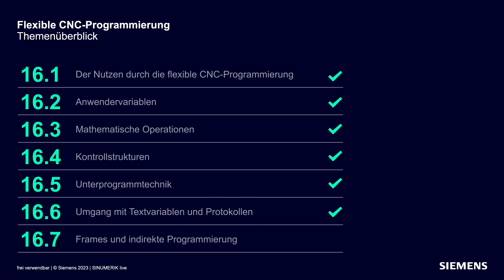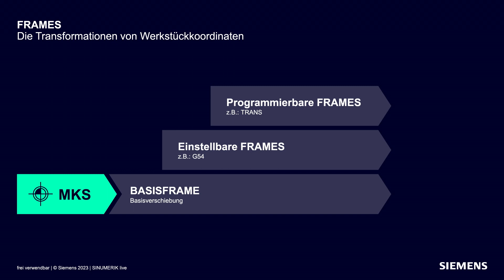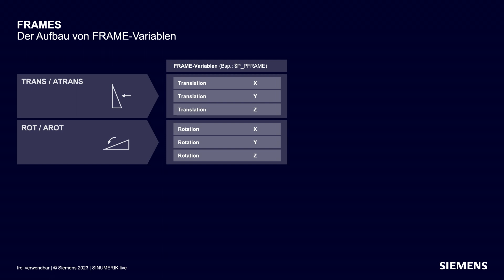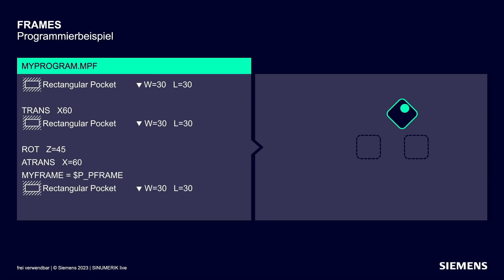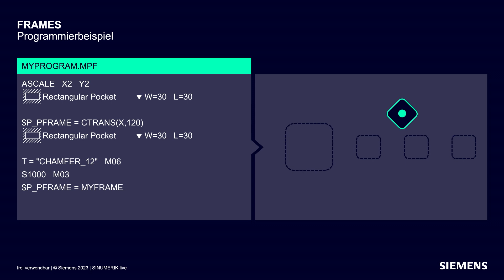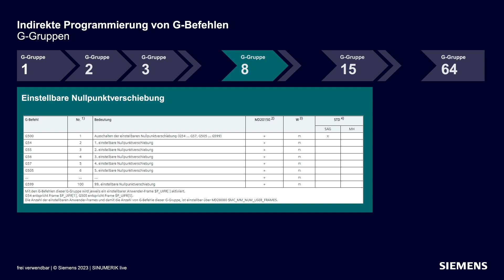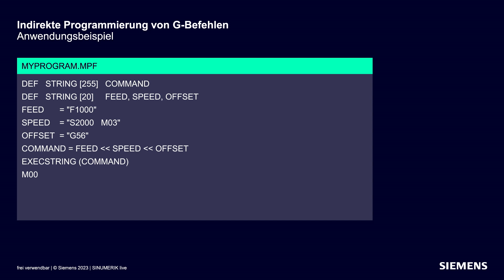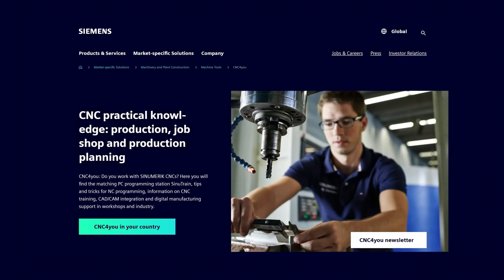SINUMERIK live #16.7 Flexible CNC-Programmierung | Frames und indirekte Programmierung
Wie man CNC-Sprachbefehle optimal ausschöpft
Frames und indirekte Programmierung

00:00 Intro
00:47 Thema
01:21 Transformation von Werkstückkoordinaten
02:12 Frame Anweisungen
02:40 Verkettung von Anweisungen
03:48 Die Systemvariable $P_PFRAME
04:18 Der Aufbau von Frame-Variablen
05:10 FRAMES Programmierbeispiel
08:54 G-Gruppen
10:03 Indirekte Programmierung von G-Befehlen Anwendungsbeispiel
12:45 Outro